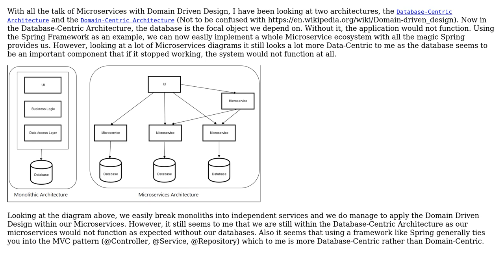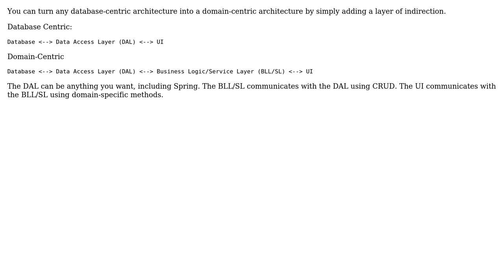Does a framework like the Spring Framework fall under the Data Centric Architecture?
Software Engineering: Does a framework like the Spring Framework fall under the Data Centric Architecture?

With thanks & praise to God, and with thanks to the many people who have made this project possible! | Content (except music & images) licensed under CC BY-SA | Music | Images & others | With thanks to user Robert Harvey user Berin Loritsch user Arty and the Stack Exchange Network Trademarks are property of their respective owners. You are responsible for your own actions.